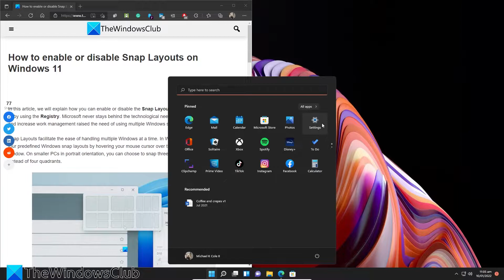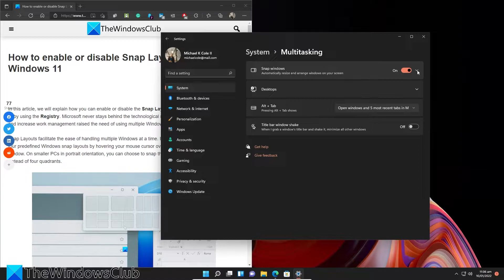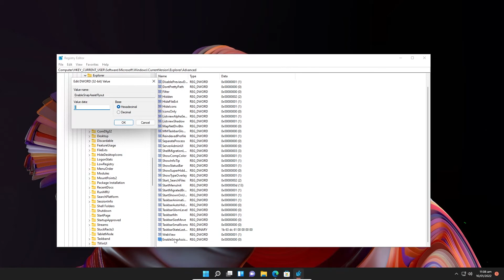How to enable or disable Snap Layouts on Windows 11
In this guide, we will explain how you can enable or disable the Snap Layouts on Windows 11 via Settings or by using the Registry. Microsoft never stays behind the technological need of evolving world. Multitasking and increase work management raised the need of using multiple Windows simultaneously.

To disable or enable Snap Layout on Windows 11, follow these steps:

1] Open the Windows Settings

2] Select System

3] Go to Multitasking

4] Turn on the Show snap layouts when I hover over a window’s maximize button box

Timecodes:
0:00 INTRO
0:25 IN SETTINGS
1:17 IN REGISTRY EDITOR